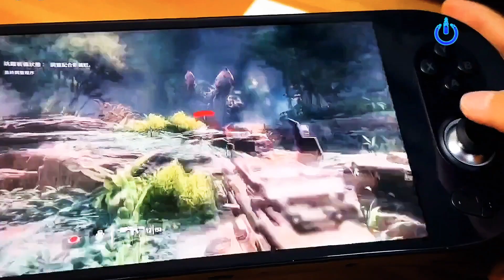AYANEO 2 play Game Titanfall 2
ayaneo2 6800U play Nioh 2 Gameplay Graphic test AYANEO 2 Test Screen colors and saturation accuracy AYA NEO 2 B.Duck Size and screen AYA NEO 2 B.Duck UNBOXING first look white AYANEO 2 game
AYANEO 2 Gaming Handheld
Windows 11 PC gaming handheld with AMD Ryzen 7 6800U processor. Most powerful
AYANEO 2 Black play games Halo Infinite
aya neo 2 play game
AYANEO 2 Play Game FIFA 23
AYA NEO 2 Explain the design of the device and discover the box and ventilation holes
AYA Neo 2 First
 AYANEO 2 is an absolutely amazing Ryzen 6800U Powered handheld gaming PC and in this video, we take a first look at this new device! With a beautiful 7" display, RDNA2 graphics, DDR5 ram, and 50 Watt Hour battery the new AYA Neo 2 is turning out to be one of the best and most powerful handhelds on the market! We do an Unboxing, Overview, Go Over the specs, Run some benchmarks, and test some PC games and EMulation like Wii U and PS3. and Yes it's more powerful than the Steam
AYA Neo 2 Review First Look
AYA NEO 2 & AYA NEO GEEK How to make and Test
handheld gaming PC at the moment? Competitor to Nintendo Switch and Steam Deck? First gameplay impressions: Marvel's Spider-Man Miles Morales, Call of Duty Warzone 2.0 , Call of Duty MWII, Forza Horizon 5, Overwatch 2, God of War and Gotham Knights. Prototype sample sent by AYANEO